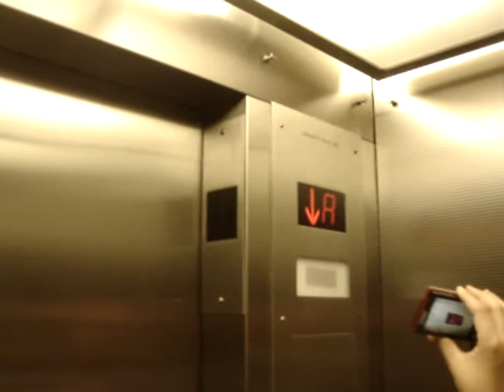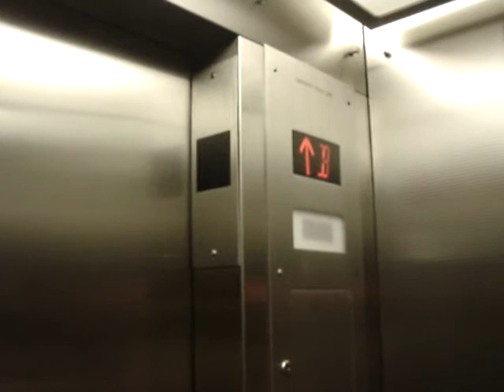Southern elevator at Lynchburg Municipal Parking Garage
Loud buzz